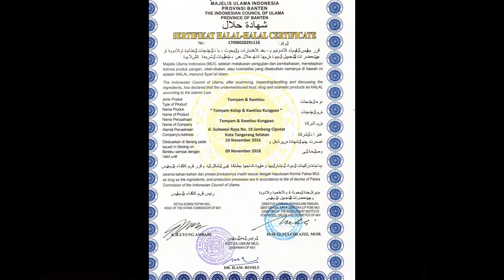Makanan Paling Paling Enak 0857 7707 2226 (Indosat)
House Of Tomyam adalah tempat makan yang menyajikan menu makanan khas Thailan yaitu tomyam. Biasa kita menjumpai tomyam disajikan dalam mangkok tapi di House Of Tomyam disajikan dalam batok kelapa. Ini jelas menambah deretan daftar kuliner unik dan kuliner enak. Perpaduan rasa asam, manis dan pedas menjadi gairah kelezatan tersendiri yang akan memanjakan lidah penikmatnya. Selain tomyam kelapa, kami juga masih ada banyak menu lain lagi untuk Anda, misalnya kwetiau kungpao, mie ayam tomyam, nasi goreng tomyam, ayam tangkap, makanan khas Aceh, risol, food frozen, makanan cemilan, kolang kaling, cireng salju dan masih banyak lagi.

Tempat kami bisa untuk digunakan untuk acara gathering, acara meeting, arisan arisan, acara keluarga atau sekedar nongrong sambil menikmati kecepatan wifi gratis yang kami sediakan. Selain menu dan wifi gratis, parkiran tempat kami juga sangat menduku. Jadi bagi Anda dan rekan-rekan Anda membawa kendaraan pribadi tidak perlu takut tidak kebagian tempat parkir gratis dan free wifi pula.
Kami juga menerima pesan catering dan pesan antar untuk berbagai acara misal acara catering pernikahan, catering syukuran, catering keluarga, catering kantor dan berbagai acara lainnya.

Tomyam Kelapa Pusat Atau House Of Tomyam:
Alamat: Jln. Sulawesi raya no. 19, Jombang (Area parkir lapangan tennis perumahan villa bintaro indah) Ciputat, Tangerang selatan, Banten. Atau bisa langsung cek di google maps dengan keyword House Of Tomyam atau tomyam kelapa.
Tomyam Kelapa Cibubur: Jln. Raya Alternatif Cibubur KM 3 No. 88 Cibubur, Jatisampurna, Kota Bekasi, Jawa Barat Kode Pos: 17435 (Samping Pintu masuk perumahan Cibubur Residence atau sebrang jalan RS. Permata Cibubur)  Kontak Ibu Ifat: 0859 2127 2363 (XL).

Thailand Food With Local Taste.

No HP Sdr Baha: 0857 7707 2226